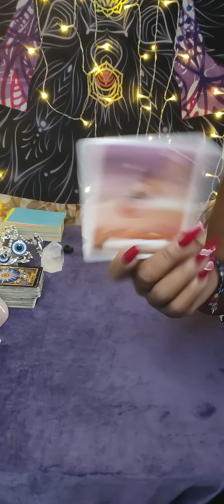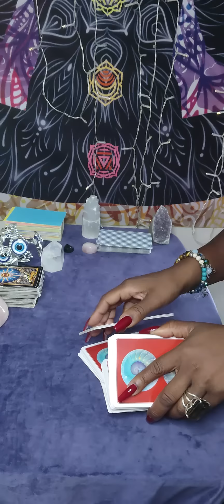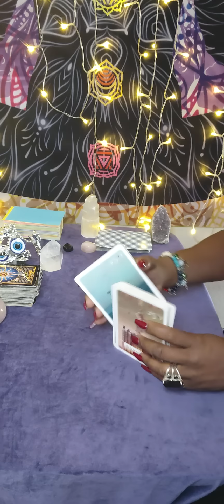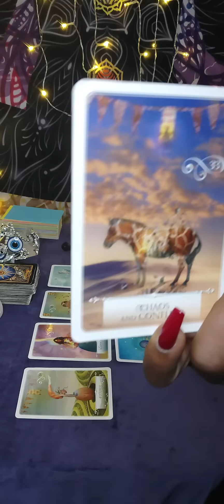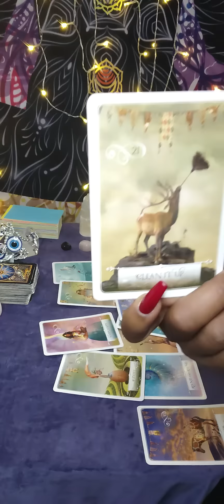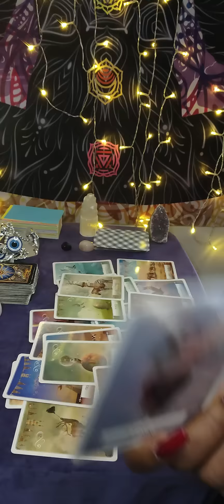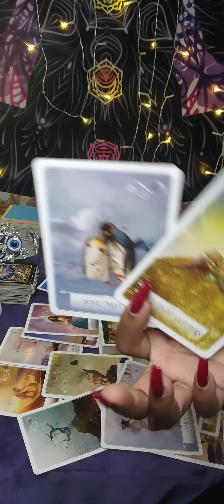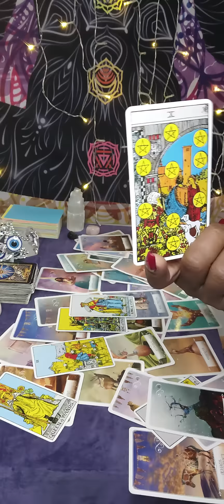Gemini ♊- How did you get here?? Caught completely off guard and you LOVE❤️🤸🏾‍♀️ it!! or Naw 🤦🏽‍♀️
✨ OPEN 4 READINGS ✨

Emergency same day reading $100 - 45 mins

Please Allow 48-72 hrs for delivery readings are emailed and accessed from Google drive from date payment received. Same day reading videos are delivered within 24 hrs from payment received.
Please don’t send any payment until I confirm receipt of your email request for a reading.

I will NEVER EVER reach out or contact anyone for readings or asking for money EVER!!!